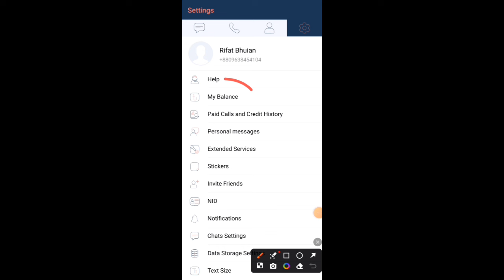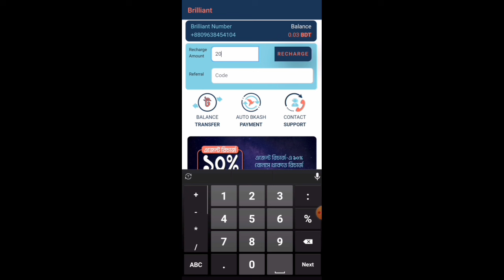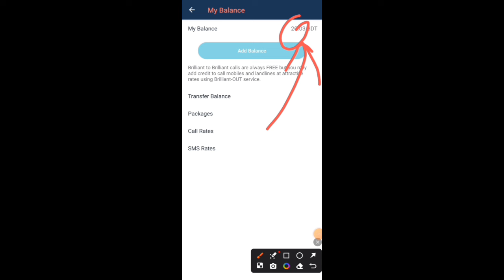Brilliant App এ কীভাবে টাকা রিচার্জ করতে হয় | Brilliant app recharge bKash 2024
All kinds of technical videos & Mobile review are uploaded to this channel.